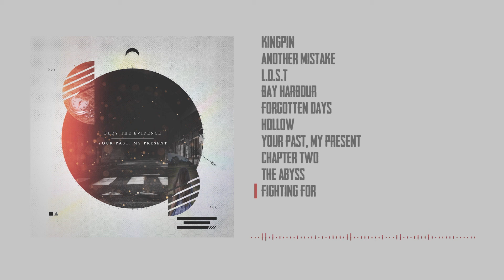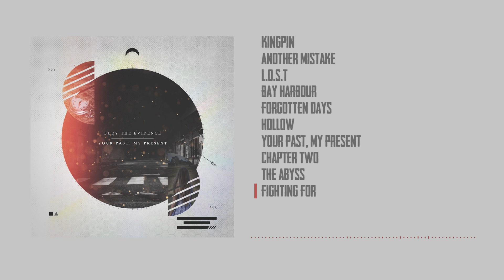Bury The Evidence | Your Past, My Present [Full Album]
Tracklist:
0:00 | "Kingpin"
3:28 | "Another Mistake"
6:50 | "L.O.S.T"
9:33 | "Bay Harbour"
14:23 | "Forgotten Days"
17:51 | "Hollow"
21:18 | "Your Past, My Present"
24:50 | "Chapter Two"
28:40 | "The Abyss"
30:12 | "Fighting For"

Please support the band by buying the album.